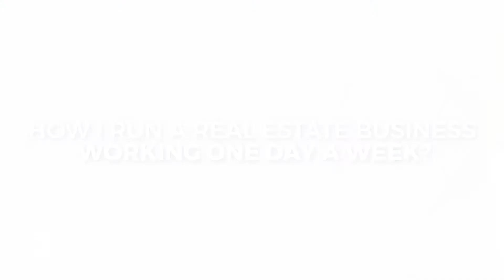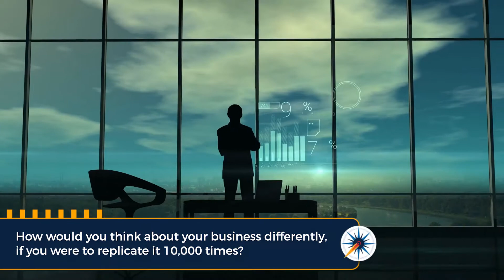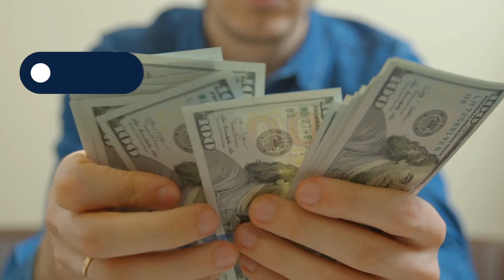How I Run A Real Estate Business Working One Day A Week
Achieve True Freedom In Your Real Estate Business And Live Your Life Without Regrets!
How am I able to run a successful, highly profitable real estate business and only work 1-day a week? A one-day a week, or 4-hour work week, would be an ideal situation for most people, right? How many of you are currently working one day a week or how many of you are able to work as little as 3 hours a day? My guess is not many people can work such little hours and sustain themselves and their families. So, how am I able to pull off running a 7 figure business working once a week? I have systems in place to run my business for me. Not sure what that means? Check out this video to see how I set up my business so that it runs without me.

to get the 5 Steps to Rapidly Scale Your Real Estate Business for FREE!

Get the FREE guide to scaling your real estate business without giving your time away

Ready to become our next case study? Join our exclusive case study program to work with us as we get you results!